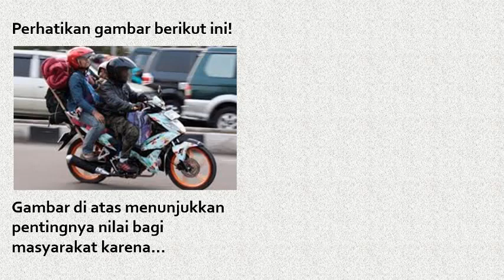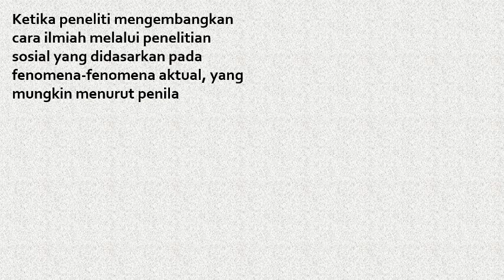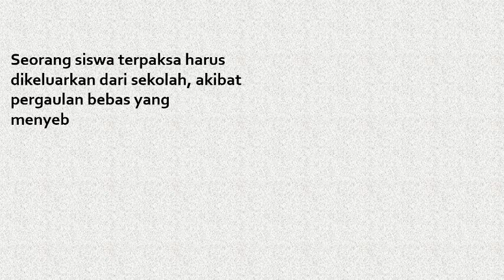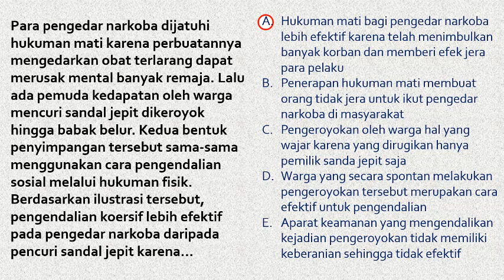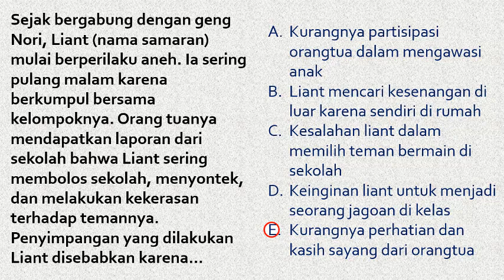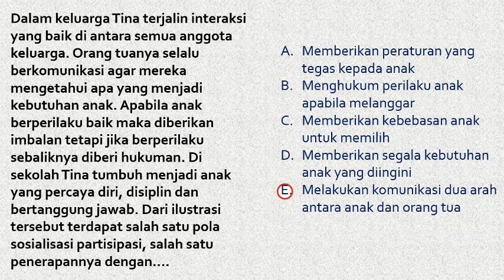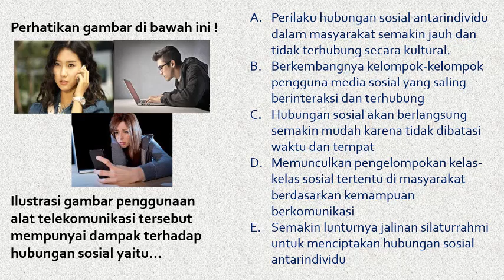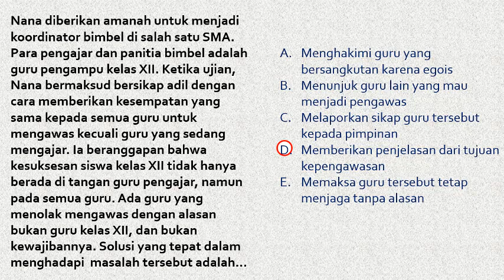Video Soal dan Kunci Jawaban Ujian Nasional Sosiologi (UN) Materi Kelas X Tahun 2018